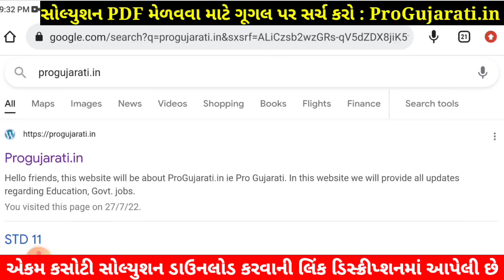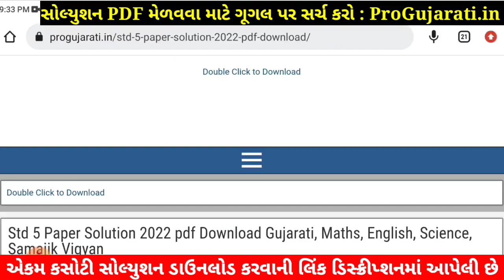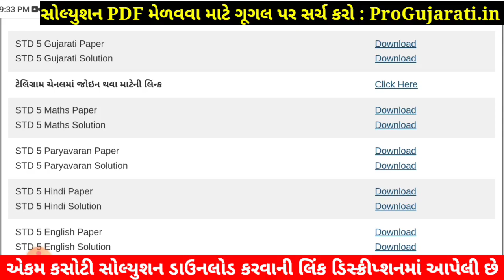STD 5 Gujarati Paper Solution 2022 Ekam Kasoti, STD 5 Gujarati Ekam Kasoti Solution 2022, 30 July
STD 5 ekam kasoti Gujarati july 2022, std 5 Gujarati ekam kasoti july 2022, std 5 ekam kasoti Gujarati paper solution july 2022, std 5 ekam kasoti Gujarati,
std 5 ekam kasoti Gujarati July 2022,
STD 5 Gujarati paper solution 2022 July,

STD 5 Gujarati Paper July Solution 2022
STD 5 Gujarati Ekam Kasoti Paper July Solution 2022

Other Related Search Queries :
STD 5 Gujarati Paper Solution 2022 25 Marks July
Ekam Kasoti Paper Solution 2022 STD 5 Gujarati
STD 5 Gujarati Ekam Kasoti Paper Solution 30 July 2022
STD 5 Gujarati Paper Solution 2022 30 July 2022
STD 5 Gujarati Paper Solution July 2022